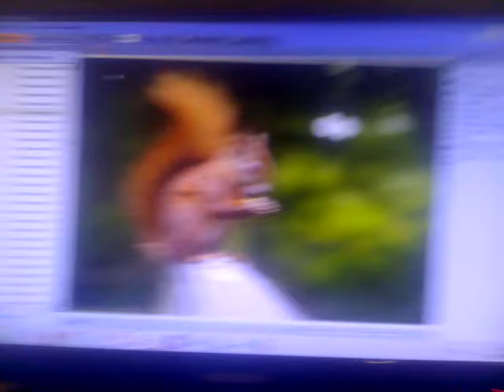Animales del Bosque Mis cosas Preferidas